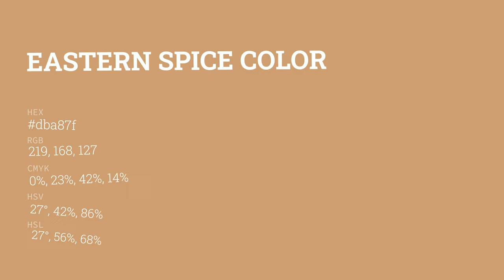Eastern Spice color dba87f hex color - Brown color - Cool color dba87f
What color is Eastern Spice ? dba87f hex color - Brown color - Cool color dba87f

Hex dba87f Color Code is also known as Eastern Spice color.

Hex dba87f Color code in RGB color code model is created after adding 85.88% red color, 65.88% green color and 49.80% blue color.
Hex dba87f Color code in CMYK color (process color) code model is generated after subtraction of 0% cyan, 23% magenta, 42% yellow and 14% black.